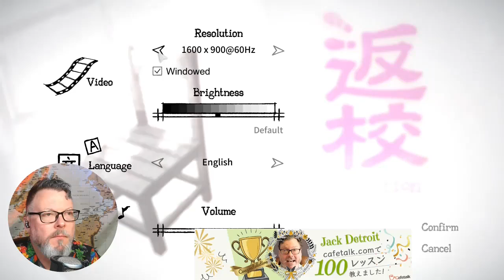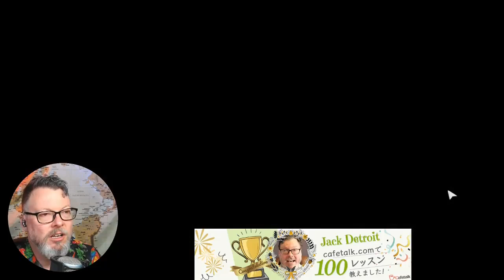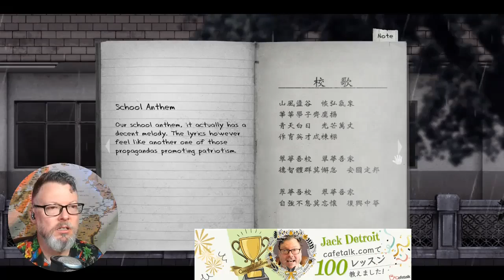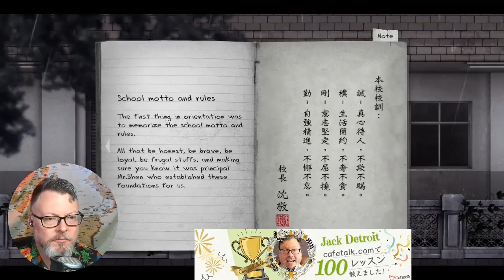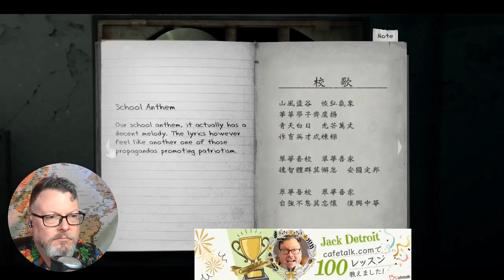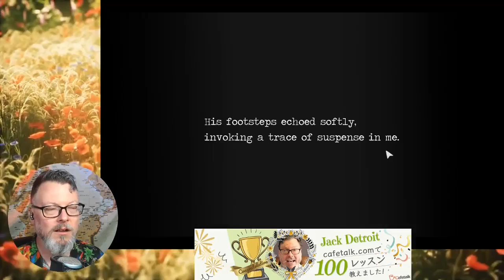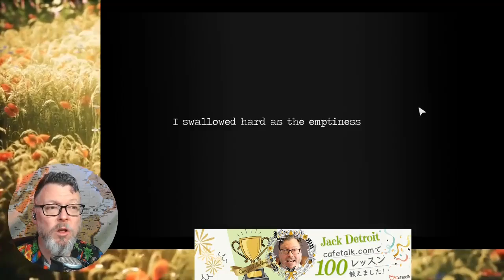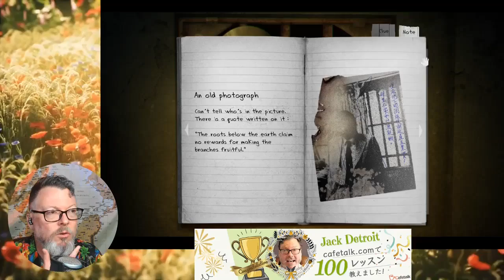Jack Detroit Plays Detention! Controversial Taiwanese Game From Red Candle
In this video, Jack plays Detention, a Taiwanese horror game with historical references to Taiwan's political past. The game developer, Red Candle, made another game which upset the mainland Chinese government. As a result, the developer was harassed and eventually forced to hide their games...until now!
In a show of support for Taiwan, democracy, basic human rights, and horror games everywhere, Jack plays Detention. Badly. And he stops playing because he is too scared.